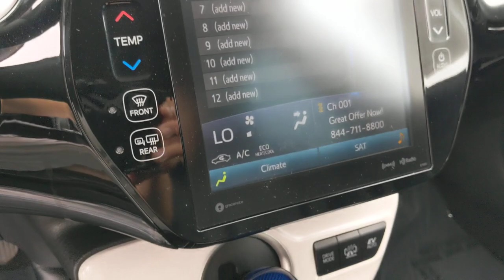2018 Toyota Prius Prime Orange County, Garden Grove, Westminster, Santa Ana, Anaheim, CA PP091500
Gray Used 2018 Toyota Prius Prime Premium available in Garden Grove, California at Toyota Place. Servicing the Orange County, Garden Grove, Westminster, Santa Ana, Anaheim, CA area.

Toyota Place
9670 Trask Ave

Certified. Prius Prime Clean CARFAX. Gray ABS brakes, Active Cruise Control, Alloy wheels, Electronic Stability Control, Heated door mirrors, Heated front seats, Illuminated entry, Low tire pressure warning, Navigation System, Remote keyless entry, Traction control. Odometer is 14733 miles below market average!Toyota Certified Used Hybrids Details:* Limited Comprehensive Warranty: 12 Month/12,000 Mile (whichever comes first) from certified purchase date. HV Battery Warranty coverage for 10 years/150,000 miles. (2020 model year forward Hybrid-Related) 8 years/100,000 miles, whichever comes first, from original date of first use when sold as new. Fuel Cell Vehicle Warranty 8 years/100,000 mile (whichever comes first) on key fuel cell components. Roadside Assistance for 7 Year / 100,000 Mile* Roadside Assistance* Vehicle History* Powertrain Limited Warranty: 84 Month/100,000 Mile (whichever comes first) from TCUV purchase date* Transferable Warranty* 174 Point Inspection* Warranty Deductible: $0Awards:* 2018 KBB.com Best Resale Value Awards * 2018 KBB.com 10 Most Awarded BrandsCall today and ask for our Sales Managers. Call Toll FREE .*Complimentary Maintenance on every new car purchase thru Toyota Care (2 Years / 25K Miles) *Large Selection of Toyota Certified and other used vehicles in stock *Internet Sales Department Hours: 9 AM to 9 PM Monday - Sunday *Unless designated as the SELLING PRICE, any price information provided is an ESTIMATE, not the final price for the vehicle. All advertised prices exclude government fees and taxes, any finance charges, any dealer document processing charge, any electronic filing charge, and any emission testing charge. All inventory listed is subject to prior sale. Please note that offers expire at end of business day. While great effort is made to ensure the accuracy of the information on this website, errors do occur so please verify information with the dealership. Fuel efficiency is based on EPA mileage ratings and should be used for comparison purposes only. Your mileage may vary. *Does not include dealer installed options.